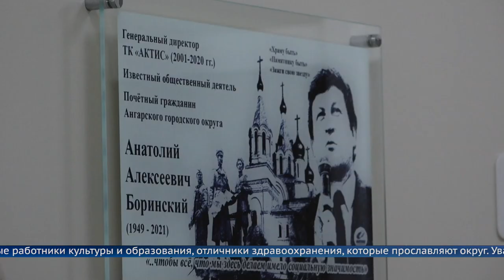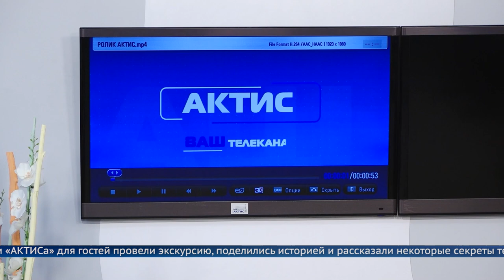Таким гостям рады везде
Сегодня в Ангарске проживают 17 почётных граждан. Накануне они посетили телекомпанию «АКТИС», где погрузились в мир телевидения, а также обсудили ближайшие планы по улучшению облика родного города.